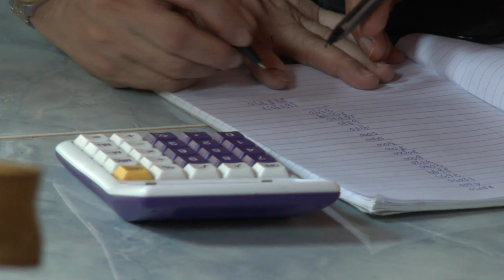ถวายเงินกฐินสร้างศาลาหลังใหม่ วัดตาล อำเภอหล่มเก่า 2559 HD1080P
ถวายเงินกฐินสร้างศาลาหลังใหม่ วันจันทร์ที่ 17 ตุลาคม 2559 ตรงกับ ขึ้น1 ค่ำเดือน 11 คณะกฐิน จุดต่างๆ   วัดตาลตั้งอยู่เลขที่ 73 หมู่ที่ 3 ตำบลหล่มเก่า อำเภอหล่มเก่า จังหวัดเพชรบูรณ์    พระครูสถิตพัชรธรรม เจ้าอาวาสวัดตาล พ.ศ.2538 ปัจจุบัน  .